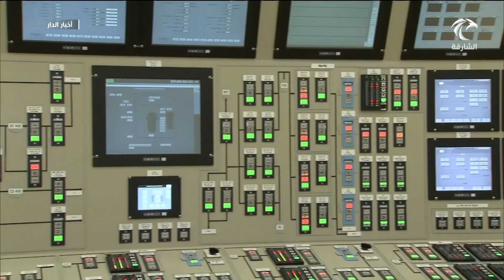تشغيل محولات الطاقة الرئيسية والاحتياطية للمحطة الثالثة في "براكة"